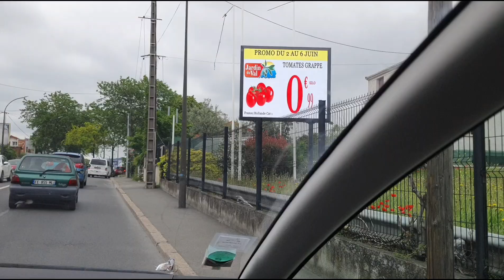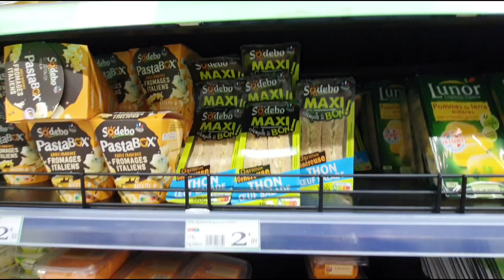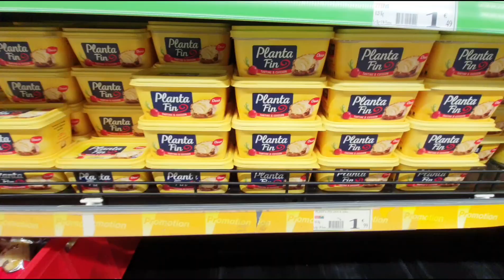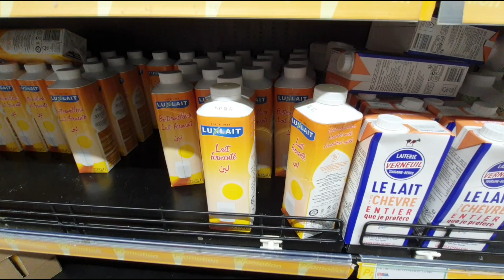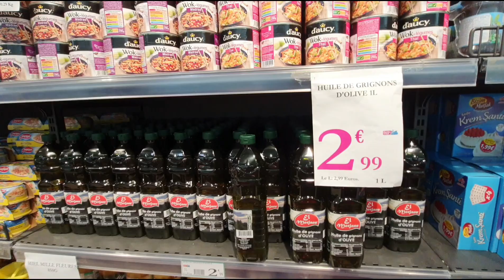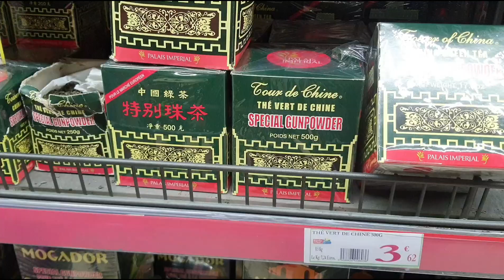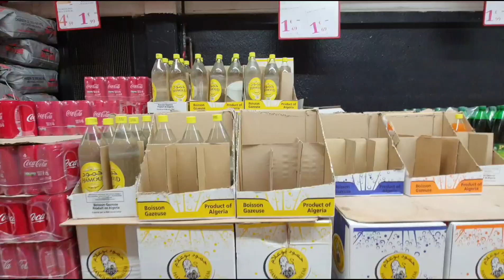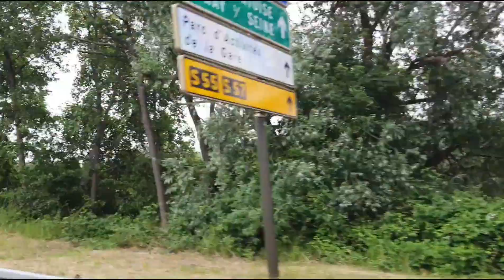Le Jardin de Val à Argenteuil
25 Rue des Grives, 95100 Argenteuil

samedi 08:30–20:00
dimanche 08:30–15:00
lundi 09:00–20:00
mardi 09:00–20:00
mercredi 09:00–20:00
jeudi 09:00–20:00
vendredi 09:00–20:00